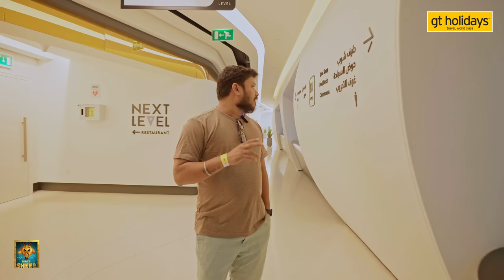Underwater-ல ஒரு உலகத்தையே உருவாக்கிருக்காங்க 🌎 | Deep Dive Dubai |Dubai Series 😍|Fun Panrom Vlogs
Presented By:
GT Holidays: